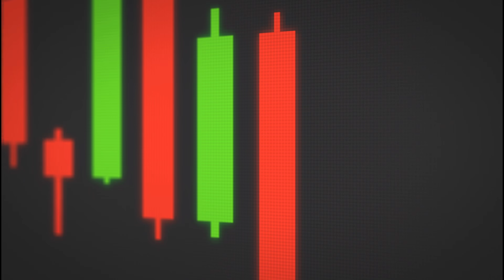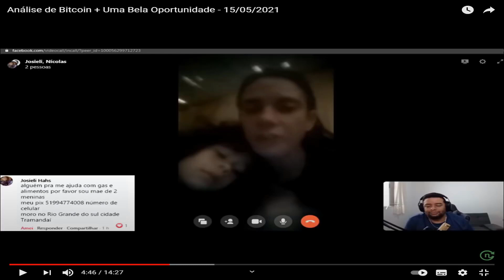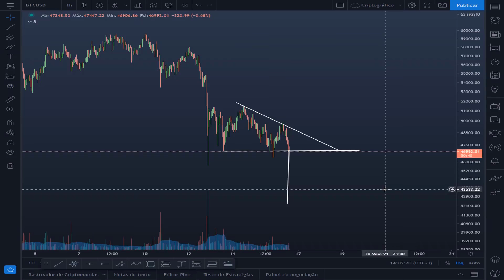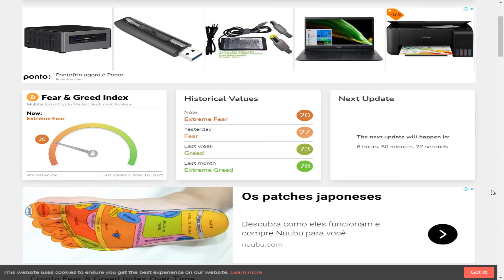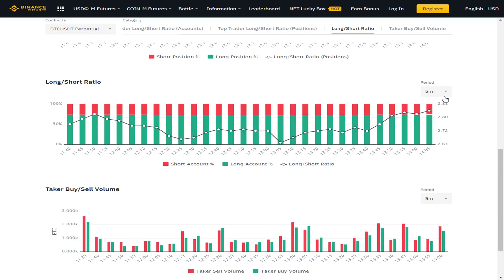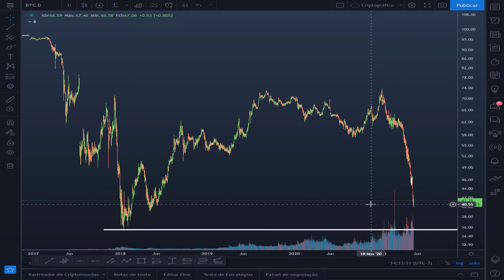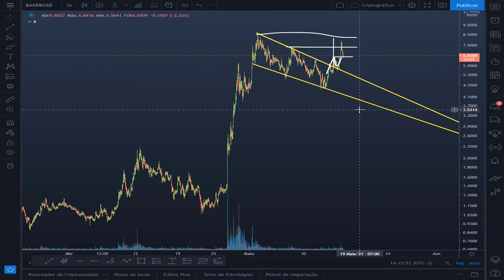Análise do Bitcoin, medo e atualização da BakeryToken - 16/05/21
IMPORTANTE !!!
Invista com moderação existem riscos no mercado de criptomoedas e você é responsável por seus investimentos.

ANUNCIANTES